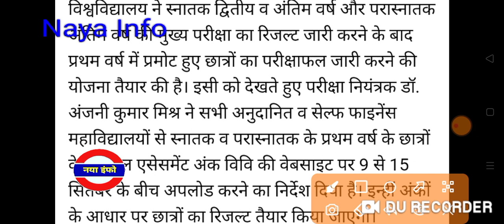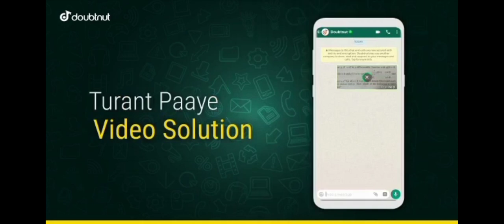up university result 2021Iba Result 2021Ivbspu result 2021|rmlau result 2021|csjmu result 2021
1) Apne Doubt ki photo kheecho
2) Sawal ko crop karke send karo
3) Turant Video Solution pao

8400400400 par Whatsapp karke apne sabhi Doubt ko kardo out!!

up university result 2021
prsu result 2021
csjm result 2021 kb aayega
csjm result
kanpur university
csjmu bsc 3rd year result 2021
vbspu ba 3rd year result 2021
ba result 2021
ddu result 2021 kb aayega
rmlau
CCSu news update
CCSu
dbrau result 2021 result 2021 kb aayega
dbrau result
rmlau news today
vbspu result
agra university

csjmu results 2021, kanpur university result 2021, csjm latest news, csjm result 2021, csjmu bsc 3rd year result 2021, bsc 3rd year result 2021 kanpur

ccsu news update today, ccsu, csjm latest news, mjpru news today, csjm result 2021, ddu resut 2021, rmlau news today, kanpur university result 2021, csjmu results 2021, ba 1st year result 2021 kb aayega, rp news, ba ka result kab aayega 2021, davv result 2021, du sol result 2021, university exam news 2021 today, allahabad state university 2021 results, b.a final year ka result kab aayega 2021, b.com 1st year result 2021, ba 2nd year result 2021, bsc final year result 2021, csjm

csjm latest news
csjm result
ccc result july 2021
vbspu news today
ba 1st year result 2021
kanpur university result date 2021
csjm
kanpur university
up me school kab khulenge 2021 today news
csjmu ba 3rd year result 2021
csjmu
kanpur university result
vbspu result 2021 kb aayega
kanpur university latest news
ddu ka result kab aayega 2021
csjm university kanpur result 2021
b.a final year ka result kab aayega 2021
kanpur university ka result kab aaega
bsc second year ka result kab aaega
bsc result 2021 kanpur university
csjmu result
kanpur university 2021 ka result kab
ccc july ka result kab aayega
ccsu news update today
csjm results 2021 kab aayega
csjmu bsc 2nd year result 2021
kanpur university result 2021 kab tak aayega